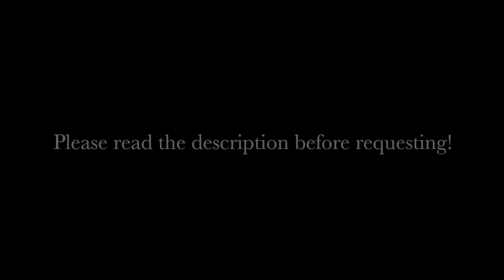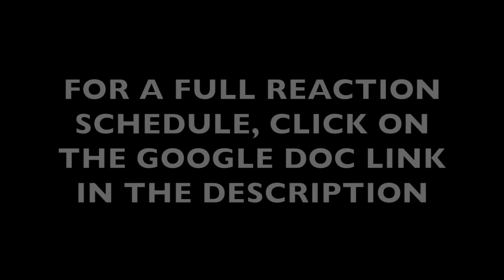Classical Musicians React: F(x) 'Rum Pum Pum Pum' vs 'Red Light'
For the 55th video of this series, classical music majors react to F(X)’s ‘RUM PUM PUM PUM’ MV vs ‘RED LIGHT’ MV!

I know I say rum pum pum multiple times in the video instead of rum pum pum PUM please forgive me.

Also 4 Walls is on the to-react list.

Eng subs done by Ash & Umu

(PD) Umu:
YouTube (Kpop covers): EMCHA
(kpop, mamamoo, bts, vixx) Amino app: Umu @ ReacttotheK

Jarod:
and @Jarod_lau

Lindsey:
Instagram and twitter: @lamusicstudio

Also, none of us are PROFESSIONAL musicians. So if you come here for a strict breakdown/analysis of the music, you won’t be getting that.This is strictly my conservatory musician friends taking time in their schedule to watch kpop for fun, and throw in any musical comments that come into their mind! Also please do not complain about any "boring" reactions...some of the musicians have blank faces since they are concentrating so deeply on analyzing the music.